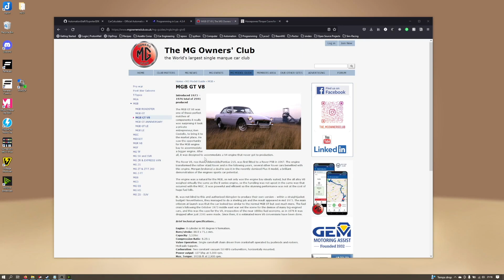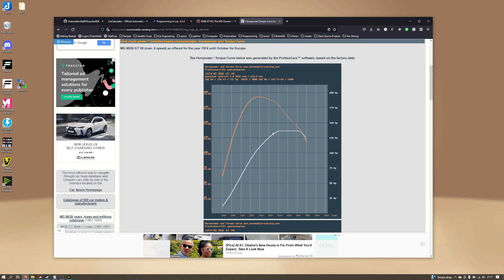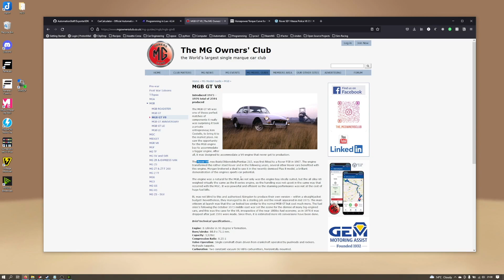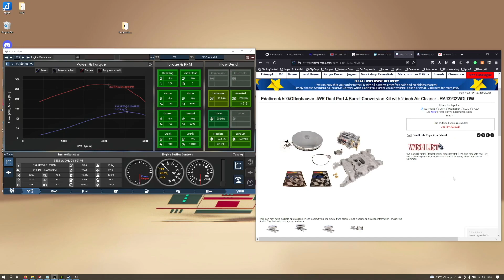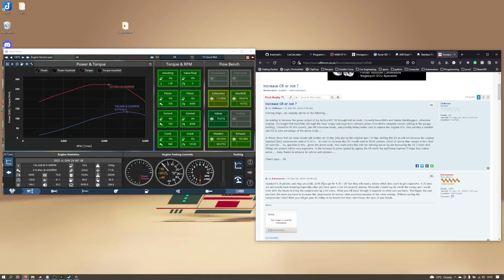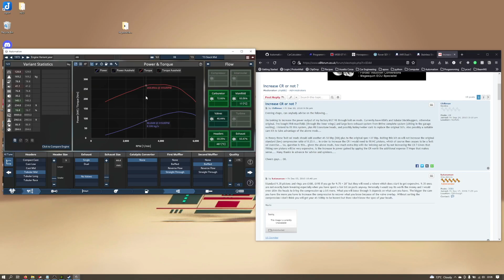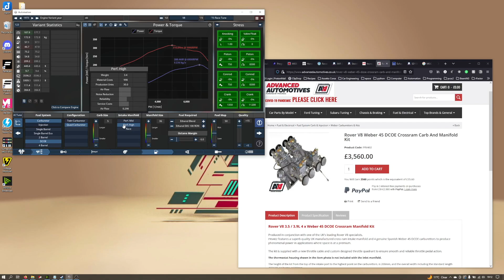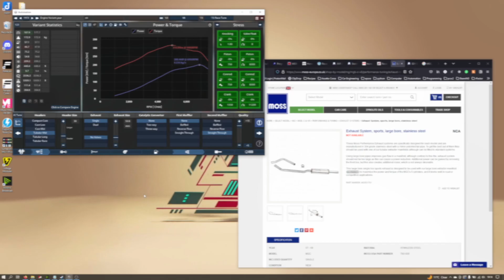Realistic V8 Engine Swap in Assetto Corsa | engine-crane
In this video I'll be creating a V8 engine in Automation using real-world data - and then swapping that into a car in Assetto Corsa by using my engine-crane tool.

The car we'll be swapping the engine into will be a British classic, the  MGB GT - the original version of this car was released with a 4 cylinder engine but later on in its lifecycle, in 1973, a V8 version was released. Our aim will be to create the V8 version of the car based on an existing MGB GT mod from the TCL pack by Bazza.

Chapters
0:00 Intro to the MGB GT
3:00 Hotlap MGB GT (4 cylinder)
4:28  Find real-world engine data
5:37 Create V8 engine in Automation
7:18 Getting the V8 engine sound
8:30 Hotlap stock MGB GT V8
9:30 Tuning the engine in Automation
11:58 Hotlap the tuned MGB GT V8
12:39 Creating a racing tune in Automation
15:03 Hotlap the race tuned MGB GT V8
15:55 Thanks for watching

(if you don't want to create an RD account)
The tool is, and always will be, free and open-source. I created this tool in my spare time because I thought it would be cool but if you'd like to support my open source work I'd greatly appreciate it; you can support on GitHub or Ko-fi using the links below.